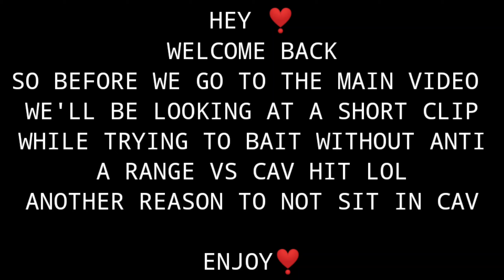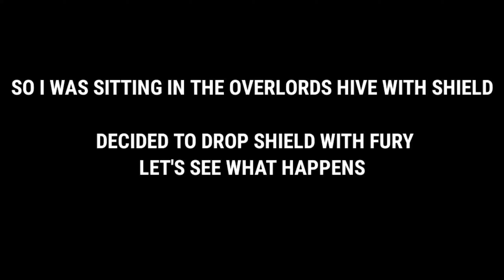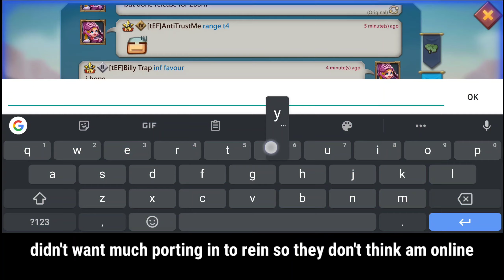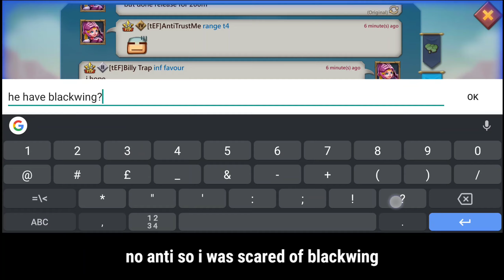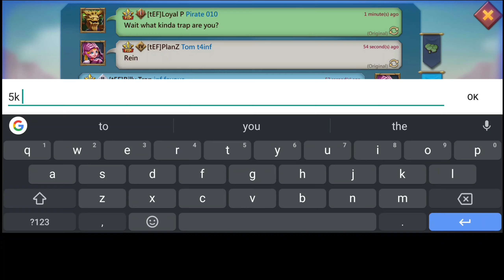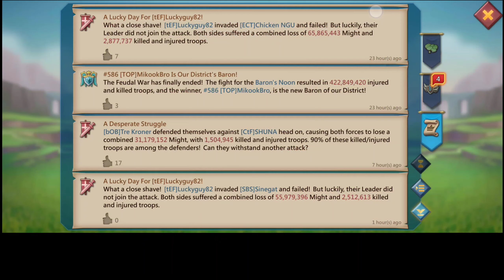FULL MYTHIC T5 RALLY VS SOLO RALLY TRAP | COUNTERED - Lords Mobile